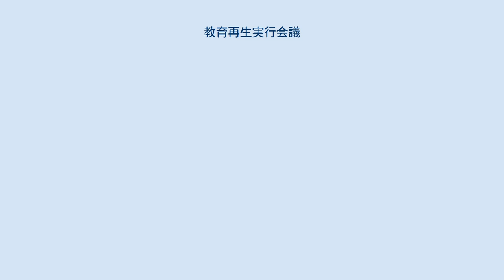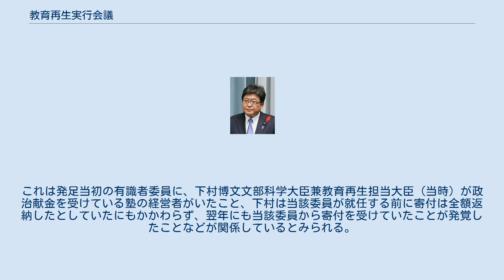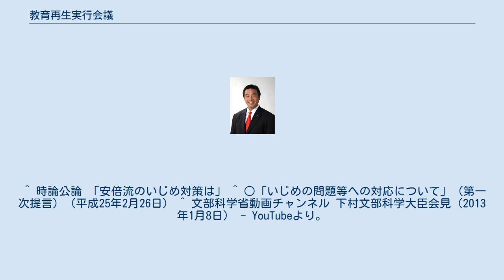教育再生実行会議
教育再生実行会議（きょういくさいせいじっこうかいぎ）は、第2次安倍内閣における教育提言を行う私的諮問機関である。
2013年（平成25年）1月に発足した。
 第1次安倍内閣時に設置された教育再生会議は、2007年の安倍晋三の首相退陣後、求心力を失った。
安倍の首相復帰に際して設置された当会議は、事実上の「再生会議の復活」と見なされている。
 2015年10月に有識者の総入れ替えを行った。
これは発足当初の有識者委員に、下村博文文部科学大臣兼教育再生担当大臣（当時）が政治献金を受けている塾の経営者がいたこと、下村は当該委員が就任する前に寄付は全額返納したとしていたにもかかわらず、翌年にも当該委員から寄付を受けていたことが発覚したことなどが関係しているとみられる。
 現在はいじめ問題、道徳の教科化、体罰の問題などが検討されている。
【2015年（平成27年）10月5日までの有識者】 ^ “【Q&A】安倍政権の「教育再生実行会議」って?”. 共同通信社. 47NEWS. (2013年2月4日). 2013年2月28日閲覧。
 ^ a b 教育再生実行会議メンバーからの献金も――塾業界と癒着する下村大臣 - 週刊金曜日ニュース 2013年2月20日配信。
 ^ 下村文科相 進学塾から多額献金 教育再生実行会議のメンバー企業も - しんぶん赤旗 2013年1月21日。
 ^ 下村氏団体にNPO献金　都政治資金報告書　三省堂からも - 東京新聞、2015年11月19日 夕刊。
 ^ 時論公論 「安倍流のいじめ対策は」 ^ ○「いじめの問題等への対応について」（第一次提言）（平成25年2月26日） ^ 文部科学省動画チャンネル 下村文部科学大臣会見（2013年1月8日） - YouTubeより。
^ “下村博文文部科学大臣記者会見録（平成25年1月8日）” (プレスリリース), 文部科学省, (2013年1月8日), 2014年3月6日閲覧。